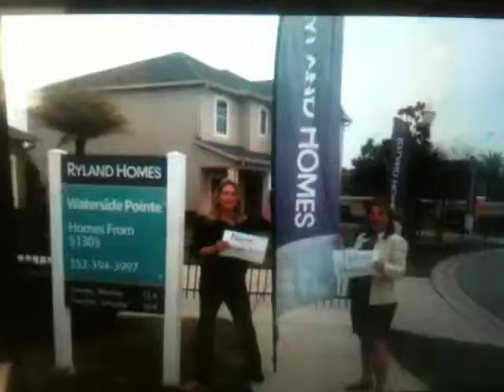Misty and Shelley - Why Buy Now